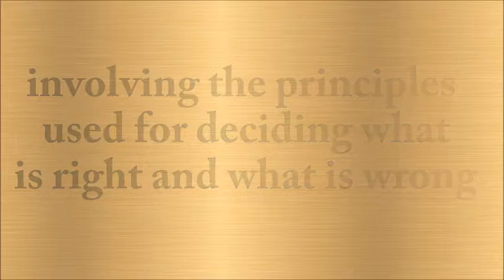Hindi meaning of ethical